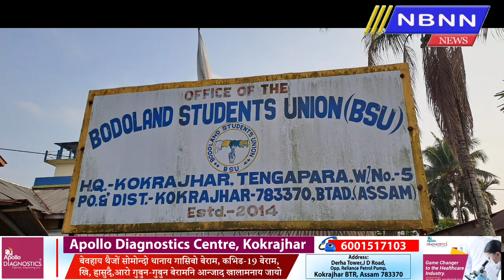NBNN News March 25: BSU Press Statement Kokrajhar